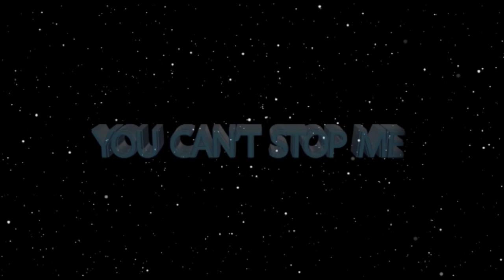High Blood, Arthritis, HIV, Sugar Diabetes, Gout…healed at the PRAYER LINE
Congregants are prayed for at the prayer line by Apostle JB Makananisa to be healed from various diseases such as:

Abdominal pains
High Blood
Constant Vomiting
Arthritis
HIV
Sugar Diabetes
Gout